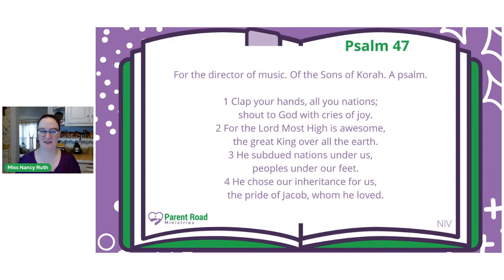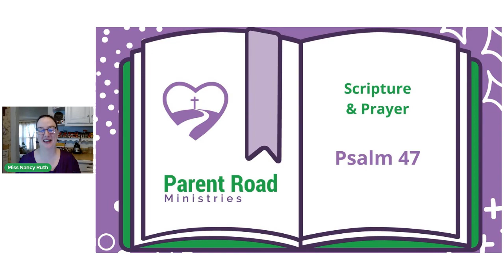Will you pray with me? (Psalm 47)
Will you pray with me? Today we're in Ps. 47. Drop a 👍 below if you join us. Drop a ❤️ if you needed this today.

BOOKS & RESOURCES

MUSIC & ANIMATION

BIBLE TRANSLATIONS